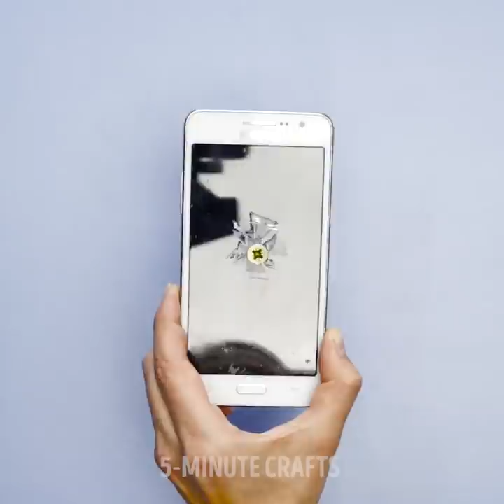23 COOL IDEAS TO PRANK FRIENDS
HILARIOUS PRANK TRICKS YOUR FRIENDS WON’T BELIEVE

To help you get back to your friends and come up with funny pranks, I made this video compilation to give you some ideas. Let’s get pranking
You can pretend that you’ve made the cereal for breakfast, but in reality, you do something else. You fill a bowl with milk and cereal and then place it in the freezer.
You can also inflate a balloon and place it in the fridge with some whipped cream on top. Your friends will think it’s a cake but when they got to eat it, it’ll all blow up in their face. – Literally.
You can also cut up some needles in half and using regular glue stick them on either side of your fingers. Then add some red food coloring on to and voila. It will seem like you’ve really pierced your fingers with needles.
You can do something similar with your phone screen too. Simply cut a screw in half, stick in the middle of your phone screen and then add some pieces of tempered glass on top. It will seem like the screw drilled through your screen and the glass around it is broken.
Watch until the end to see all of my amazing prank ideas and challenges that you can try with your friends at parties.

Timestamps:
1:52 – Is it a cake or a balloon
3:34 – Eating soil prank
6:31 – Water spraying balloon prank
8:32 – The water bottle challenge
9:32 – The tin can pyramid challenge
11:00 – Tissue paper challenge